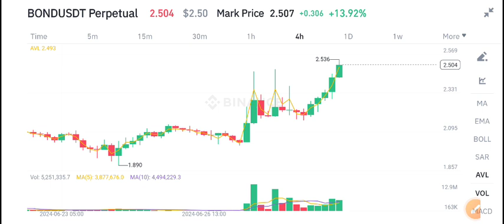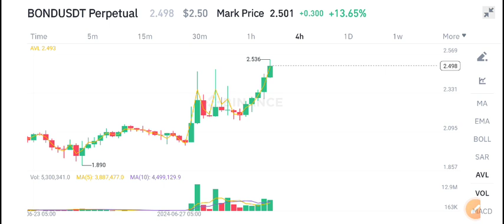BarnBridge Bond Price Prediction Today! Bond coin Today News